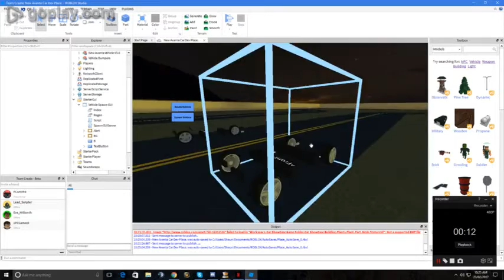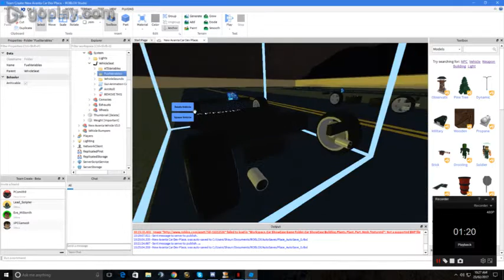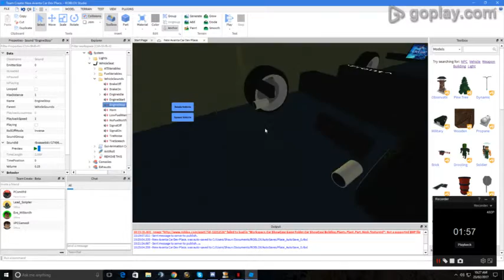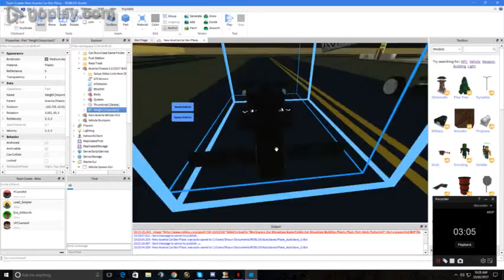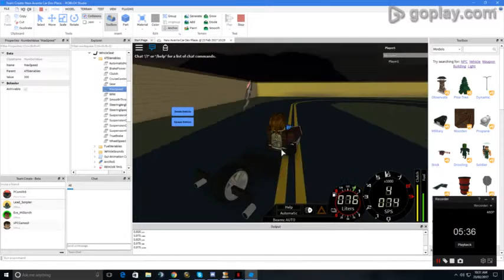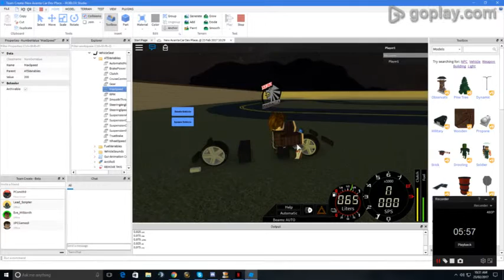New Avanta 3.0 Information Tutorial. Update Video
Updated the video with no watermark